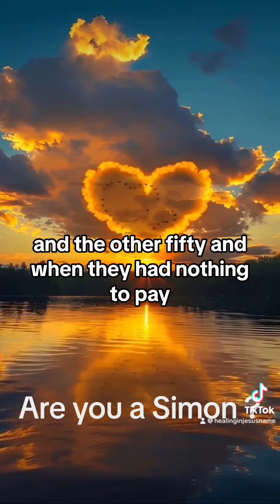Are you a Simon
If you know the story about this Pharisee they were so quick to judge as a relf righteous. We are so quick to judge a person situation rather than awaken that this lady need forgiveness.